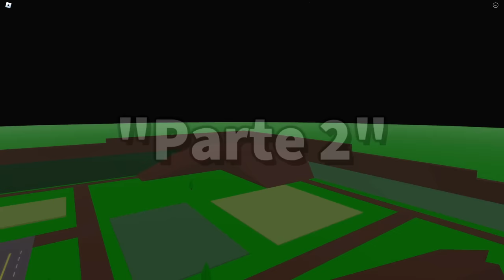Um HACK3R tá VINDO ATRÁS DE MIM no BROOKHAVEN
➜ Eu to sendo PERSEGUIDO no Brookhaven, e nesse vídeo eu descobri A VERDADE POR TRÁS de TUDO ISSO.